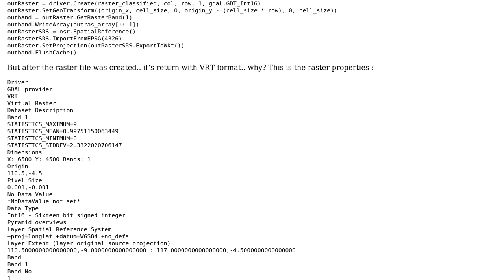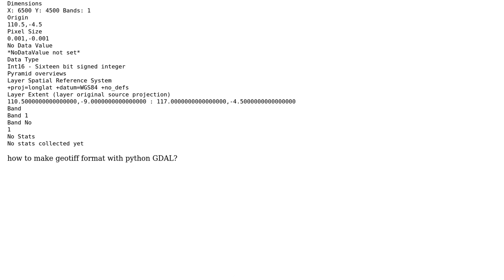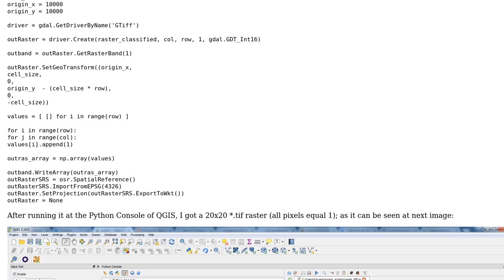GIS: Make GTiff with GDAL but the result is VRT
With thanks & praise to God, and with thanks to the many people who have made this project possible! You are responsible for your own actions.